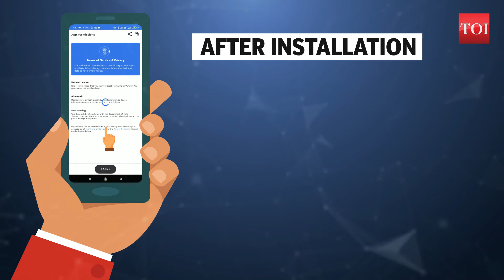Arogya Setu: How to use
Arogya Setu App working Animation